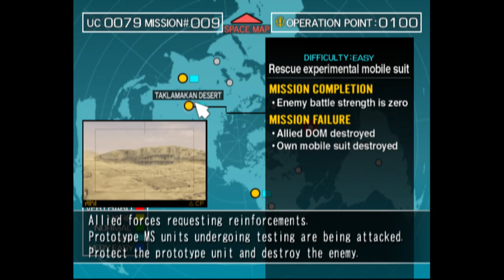Mobile Suit Gundam: Principality of Zeon vs EFSF Part 2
ps2 game